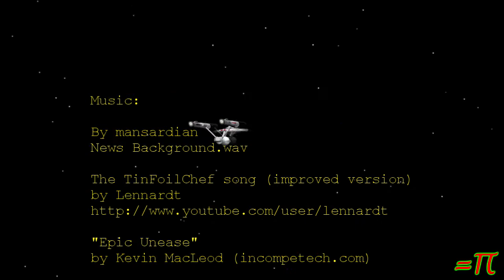Good News That Wasn't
Remember recently when I had good news about weight?  Turns out it's not so. --2018-43